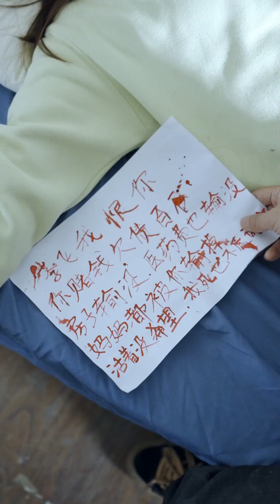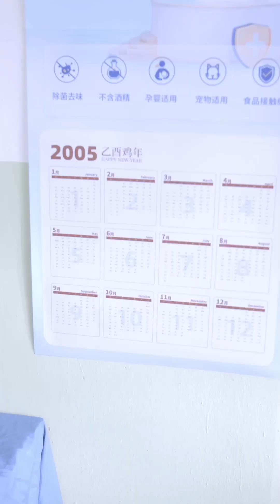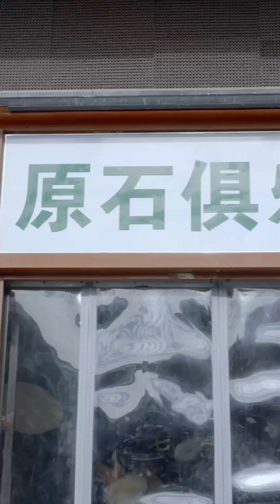第一集：《廢柴重生之鑑寶大亨》【高清連載解說】：被女兒寫血書，妻子被凌辱致死？ 不！ 重生歸來，我要把我要的百倍千倍的拿回來！短剧